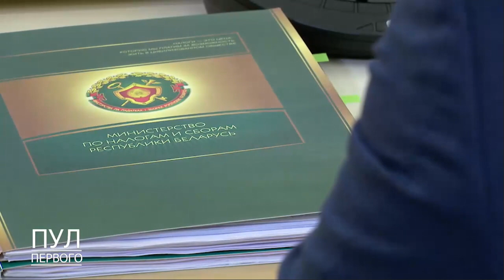🔥🔥🔥Лукашенко: "Время подталкивает нас к такому решению проблем!"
Выполнение интеграционных программ Союзного государства стало темой совещания у Президента Беларуси Александра Лукашенко.

Целью совещания, по словам Александра Лукашенко, было обсудить ход выполнения принятых чуть больше года назад на заседании Высшего госсовета Союзного государства 28 отраслевых программ. "Это основа, на которой мы строим отношения с братской Россией, - равные условия для людей и предприятий. Именно поэтому мы пошли на комплексные решения многих вопросов сотрудничества с Российской Федерацией".

В программах и ведомственных планах содержится около тысячи мероприятий по их реализации, установлены конкретные сроки и ответственные лица, напомнил Президент. "Около 70% таких мероприятий уже выполнено. Однако часть важных для нас идет с отставанием от согласованных графиков. По ряду вопросов медленно двигаются наши российские партнеры. Но я всегда говорю: не бывает кто-то один виноват, а второй - хороший. Где-то и мы недорабатываем".

"Несмотря на выполнение большинства мероприятий, заметных подвижек, прежде всего в сферах энергетики, промышленности, транспорта, Беларусь пока не ощутила. Выполнение программ по формированию объединенных рынков газа, нефти и нефтепродуктов потребовало вынесения вопроса на высший уровень. В ходе декабрьских переговоров с Президентом России необходимые развязки были найдены (как минимум на три года)".

Что касается таких важных направлений, как гармонизация налогового законодательства, координация налогового и таможенного контроля на границах Союзного государства, то Президент подчеркнул: все должно быть прозрачно. "Россияне здесь абсолютно не против, чтобы белорусские представители в любую точку приехали и посмотрели, чем дышит граница. Прослеживаемость, контроль за движением товаров - согласитесь, это важное направление в любом государстве".

"Предупреждаю, речи о том, что Россия или Беларусь поступаются своим суверенитетом, не шло и на сегодняшний день не идет, и идти не может".

Президент отметил, что если стороны в перспективе увидят, что чего-то не хватает и надо принимать дополнительные решения в плане интеграции и сближения экономики государств, то соответствующие вопросы будут обсуждаться.

По словам Главы государства, это основной вопрос, почему он собрал на совещание большой круг ответственных лиц. "Чтобы вы не думали, что за вашей спиной решаются какие-то вопросы, а вы о них и не знаете. Нет, этот процесс открытый, честный и принципиальный. Тем более время подталкивает нас к такому решению этих проблем", - сказал Президент.

Глава государства особо подчеркнул, что когда утверждались 28 союзных отраслевых программ, то это было не просто решение президентов двух стран. До этого момента в течение длительного времени сторонами вырабатывались соответствующие документы и подходы к ним, определялись направления для совместной работы. "Не просто мы там с Путиным собрались и "бабахнули" что-то. Нет. Должностные лица, ответственные собирались, обсуждали на Высшем госсовете. Мы утвердили эти программы. Но искрило очень, когда мы эти программы принимали", - сказал Александр Лукашенко.

"Жизнь нас подтолкнула, и мы пошли на более тесную интеграцию. Так надо действовать. Идти от жизни. В противном случае все сломаем", - добавил белорусский лидер.

На рассмотрение Президенту было внесено предложение о ратификации Договора об общих принципах налогообложения по косвенным налогам. "Прежде чем подписывать соответствующий проект закона, я хотел бы еще раз вернуться к этим вопросам, которые мною обозначены (прежде всего таможенного и налогового законодательства), и услышать, все ли интересы и предложения в нем учтены. Прежде всего с нашей стороны".

Александр Лукашенко отметил, что в нынешней редакции договора предусматривается в числе прочего создание дополнительного межгосударственного Наднационального налогового комитета. В этом случае Глава государства подверг сомнению само название и попросил разъяснений по этому вопросу.

"Еще раз подчеркиваю: при этом речь не идет о содержании, об утрате какой-то части нашего суверенитета. Как устанавливались налоги и принимались законы ранее в Беларуси, так они и будут приниматься", - заявил Глава государства. Он напомнил, что не так давно был принят Налоговый кодекс и в будущем, что касается конкретных налогов, "ситуация будет в движении": какие-то будут снижаться, какие-то - повышаться, как это всегда и происходило. "Мы независимы в принятии решений в этой значимой сфере, предполагается лишь более тесная координация деятельности с российскими коллегами. И вот для координации создается этот небольшой орган (Наднациональный налоговый комитет)", - пояснил Глава государства. По его словам, эта новая структура будет сконцентрирована в первую очередь на совершенствовании налогового законодательства двух стран. Аналогичные подходы и в таможенной сфере.